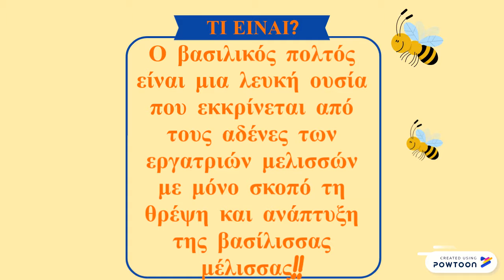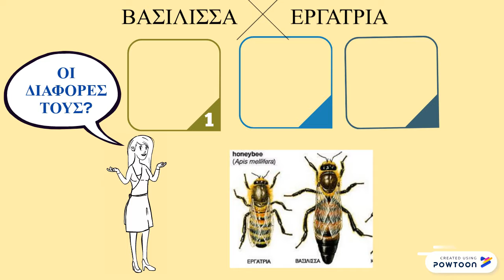pella-on-Thuesday 2.Βασιλικός Πολτός